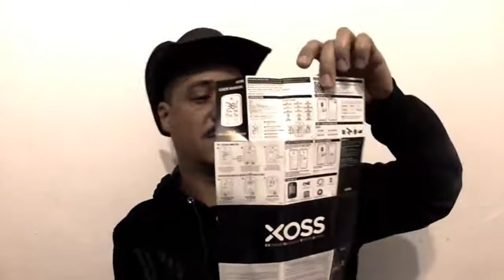GPS XOSS G+ CICLOCOMPUTADOR - REVIEW DE POBRE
Endereço: Rua da Prata, 992 - Jardim dos Camargos - Barueri - SP